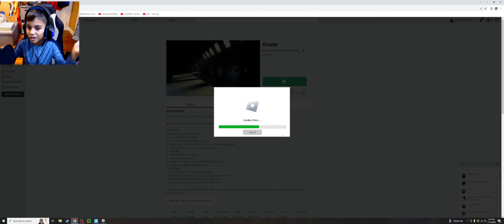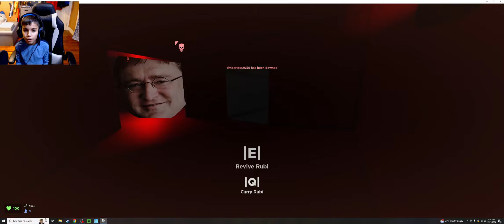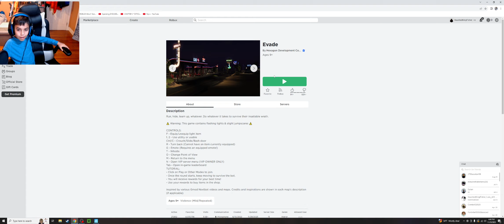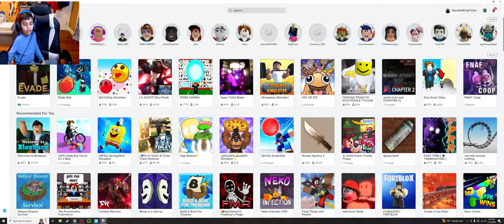Evading the evade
Running from nextbots with Cory